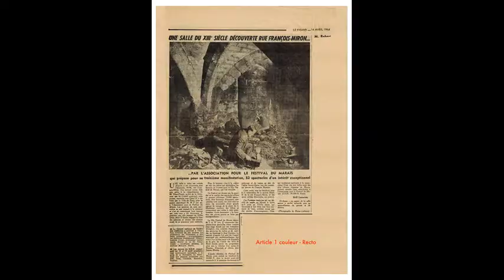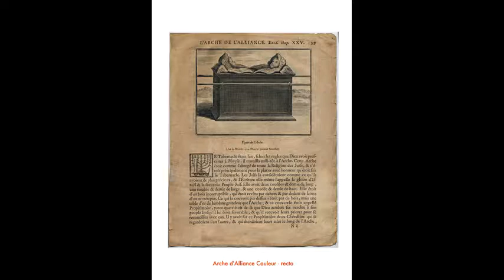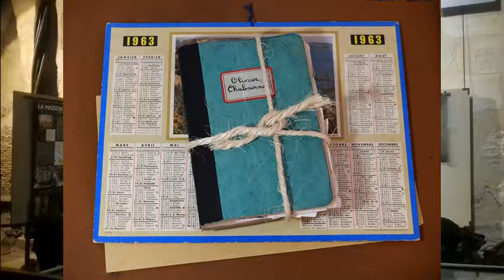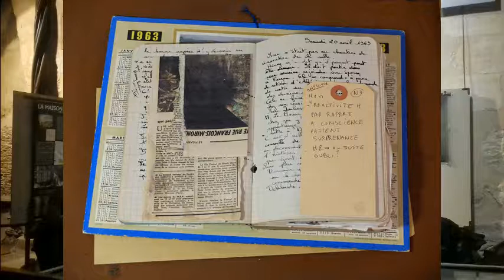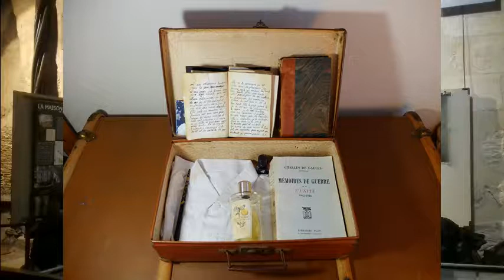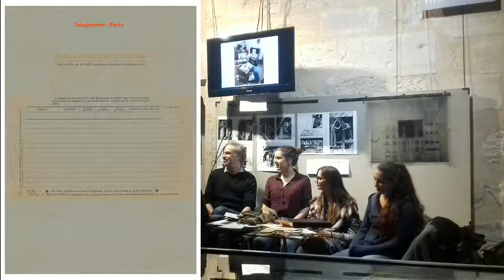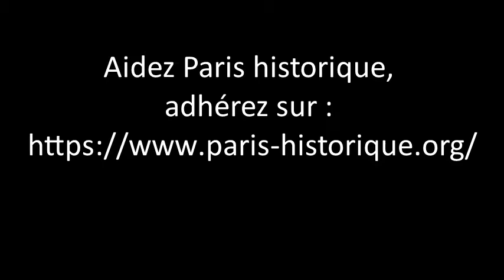Vidéo café patrimoine : Paris, l'histoire et la ville inspirent la fiction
Café patrimoine du 14 décembre 2017
Projet narratif présenté par
des étudiants d'ISART digital, école de Jeux vidéo

Intervenants
Etudiants de gauche à droite : Théo Monti, Hugo Spahr,
Anaëlle Sieuw, Marion Gorin,
Morgane Dumas
Enseignant : Laurent Gontier